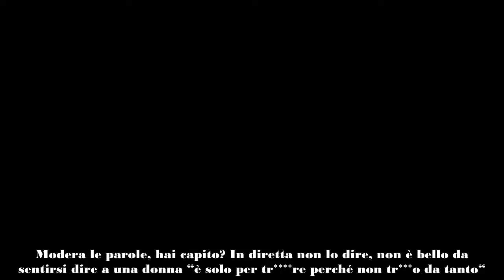Tommaso dice delle volgarità, Mariavittoria sbotta “Non dirlo in puntata”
In questi ultimi giorno al Grande Fratello Tommaso Franchi si è lamentato più volte della mancanza di privacy per potersi “rilassare” da solo: “Sì ma la telecamera in bagno è attiva, quindi se vuno vole liberarsi in quel senso è impossibile“. Il gieffino in queste notti si è avvicinato molto a Mariavittoria Minghetti e tra i due c’è stato anche un bel bacio.